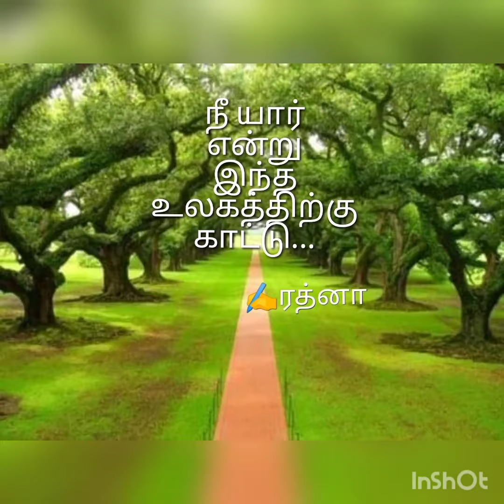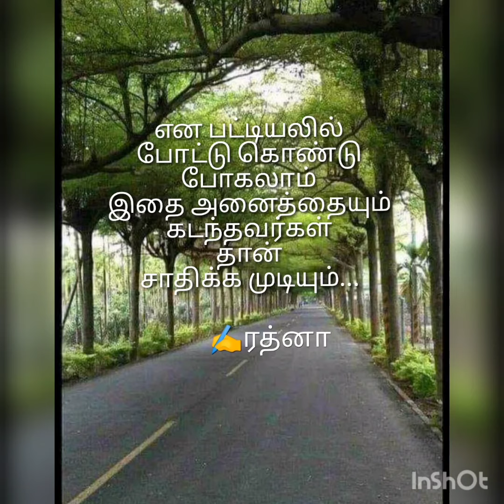வீழ்வேனேன்று நினைத்தாயோ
தமிழ் கவிதைகள்